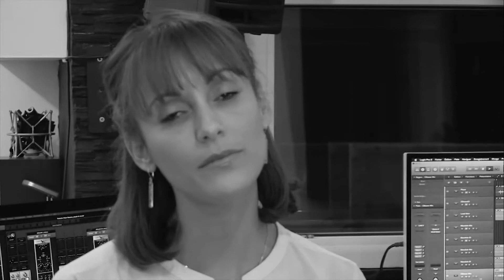La chanteuse Thara intrepète Taghrivt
A l'occasion de la JIVEP 2020, Thara nous interprète sa deuxième chanson 'Taghrivt'